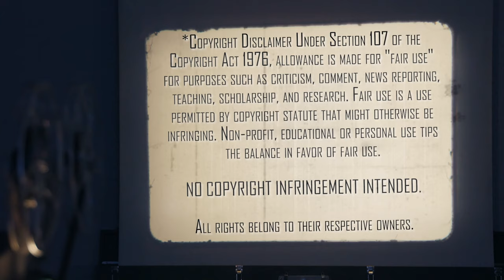Tora! Tora! Tora! (1970) | Movie Reaction | First Time Watching | Happy Memorial Day!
Happy Memorial Day and thank you to Grandaddy Dudester for the Special Request! We both check out the story of the Pearl Harbor attack, Tora! Tora! Tora! (1970). Here's our reaction to our first time watching.

Our Mailing Address:
100 24th St West Ste 1 #3072
Billings, MT 59102